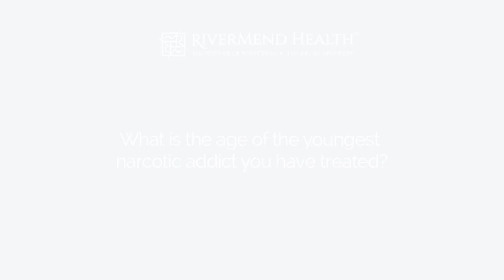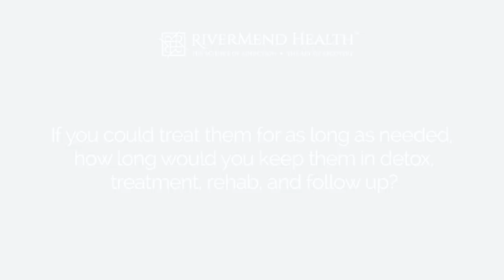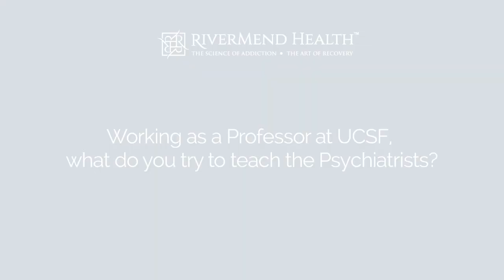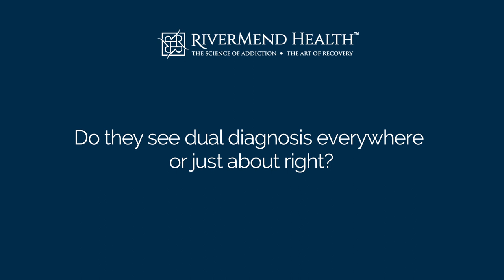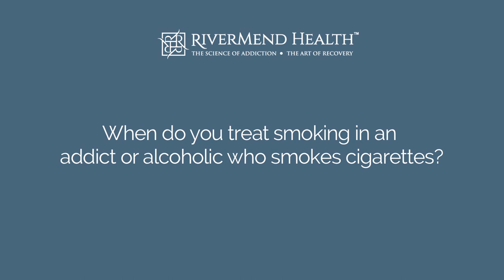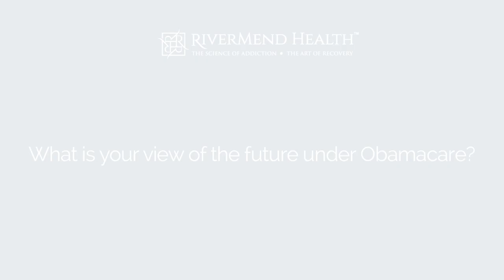David E. Smith, M.D., Interview On Adolescent Drug Addiction, Smoking Cessation And Healthcare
An interview with David E. Smith, M.D., a member of the RiverMend Health Scientific Advisory Board, on adolescent drug addiction, smoking cessation and healthcare.